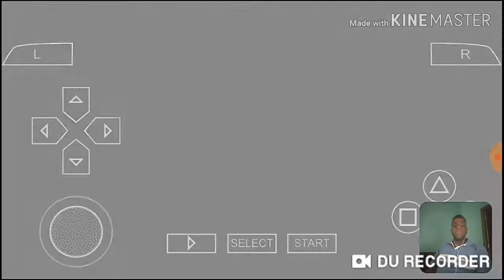um dragon ball confuso